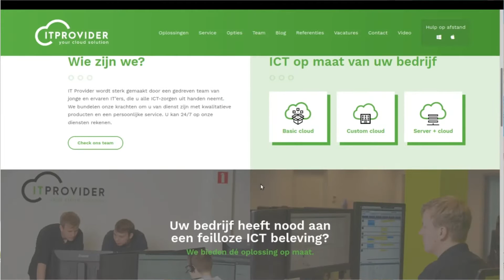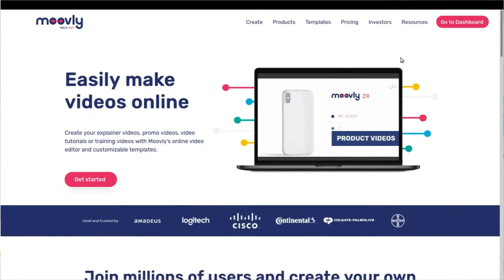TGK FIFA20: Voorrondes Poule A: Ikbenbap ( Piemonte ) vs IronBen ( Frankrijk)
In deze video van de voorrondes zie je de match tussen Ikbenbap en Ironben.

Business intelligence software op maat
Uw cloud solution en ICT partner bij uitstek

Video gemaakt met de online video editor waar je heel snel hoogstaande videos mee kan maken.